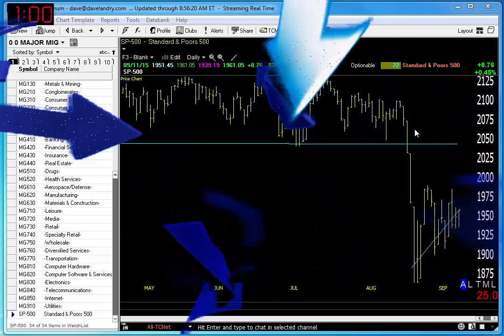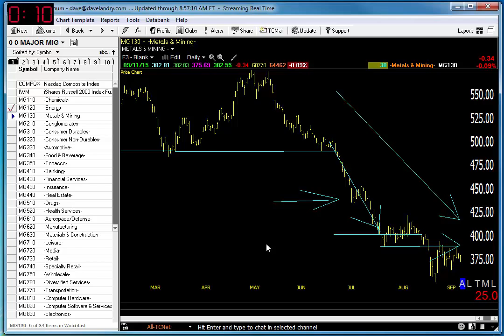Dave Landry's Market In A Minute